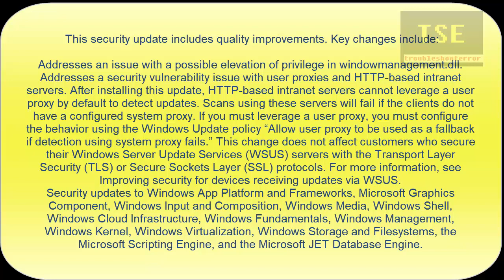Cumulative Update for Windows 10 Version 2004 for x64 based Systems KB4571756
This security update includes quality improvements. Key changes include:

Addresses an issue with a possible elevation of privilege in windowmanagement.dll.
Addresses a security vulnerability issue with user proxies and HTTP-based intranet servers. After installing this update, HTTP-based intranet servers cannot leverage a user proxy by default to detect updates. Scans using these servers will fail if the clients do not have a configured system proxy. If you must leverage a user proxy, you must configure the behavior using the Windows Update policy “Allow user proxy to be used as a fallback if detection using system proxy fails.” This change does not affect customers who secure their Windows Server Update Services (WSUS) servers with the Transport Layer Security (TLS) or Secure Sockets Layer (SSL) protocols.
Security updates to Windows App Platform and Frameworks, Microsoft Graphics Component, Windows Input and Composition, Windows Media, Windows Shell, Windows Cloud Infrastructure, Windows Fundamentals, Windows Management, Windows Kernel, Windows Virtualization, Windows Storage and Filesystems, the Microsoft Scripting Engine, and the Microsoft JET Database Engine.